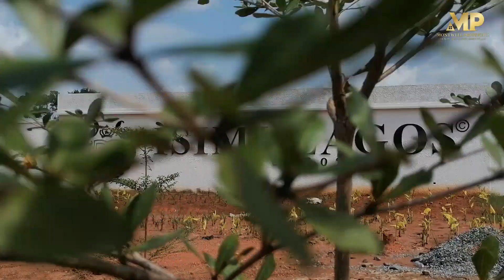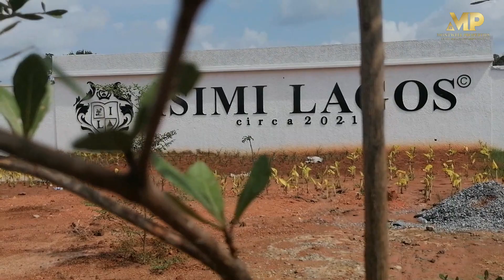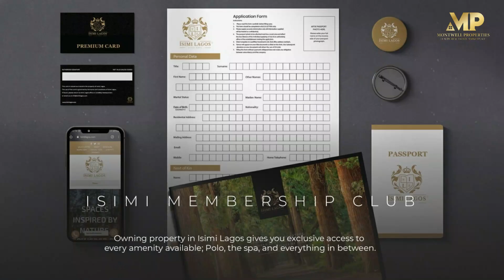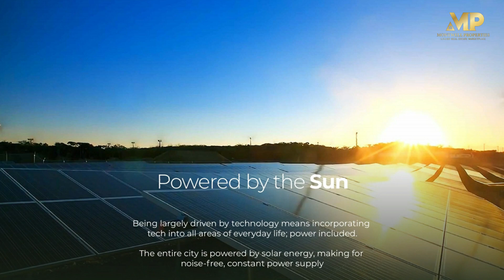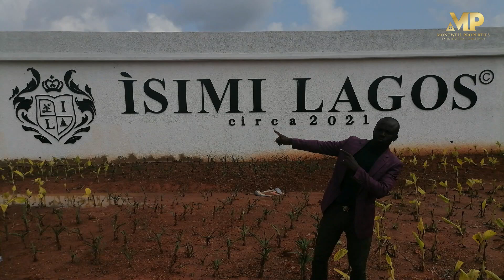DISCOVER NIGERIA'S FIRST WELLNESS CITY IN EPE, LAGOS | YOUR PERFECT RETIREMENT DESTINATION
What Are Your Retirement Plans?

Isimi  Lagos(The Origin I) Nigeria's First Wellness City

Isimi is a Yoruba word that means rest or peace of mind. This name was carefully chosen because it best captures the experience that Isimi Lagos represents.

Isimi Lagos is your best destination for work and play.

It is the perfect meeting point between technology, architecture, and nature; but of course, nature is the dominant factor here.

Every square meter in the estate epitomizes wellness and luxurious family living.

The Origin I cluster allows residents live as they've always wanted; surrounded by nature, looking out on the spectacular views that surround them, making memories in homes built according to individual tastes.

Location: Epe, Lagos (Along Ikorodu-Epe Road)

1000SQM: ₦30,000,000 (All inclusive)

500SQM: ₦15,000,000 (All Inclusive)

300SQM: ₦9,000,000 (All Inclusive)

Initial Deposit: 25% of payment price

Flexible Payment Plan of 12 Months with ZERO INTEREST rates

***Zero Obligation or Agency Fee

Features / Facilities;

* Renewable energy
* Horse stable
* Forestry
* Lakeside view
* Farm shop
* Bicycle Racks
* Recreational centre
* Hiking paths
* Spa
* Petting zoo
* Tech valley/workspace
* Olympic size pool
* Eco friendly transportation
* Destination Wedding

A Perfect Destination for that Vacation or Retirement Home, Shortlet Apartments and Family Abode.

(Limited Plots Left At Origin I)

For More Information And Reservations;

...Inspired by nature,  powered by technology and crafted for peace of mind!